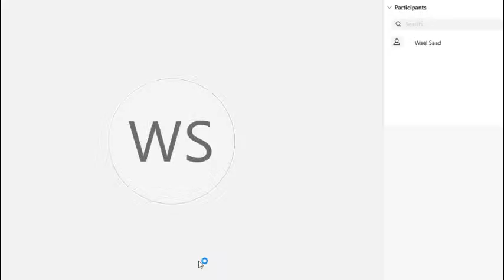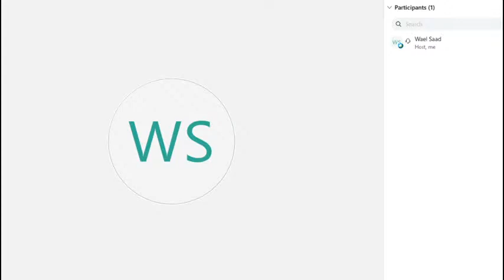وَجَّهْنِي | Faculté de Médecine dentaire avec Sabrine Khalifa Mansour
طب الأسنان من الوجهات المعروفة لجماعة الباك و تهم برشة عباد

على هكا ليوم معانا صابرين طبيبة أسنان داخلية كيفي، أما زادة Miss Tunisie 2019,

بش نحاولو نحكيولكم التفاصيل الكل و أي حاجة تحبوا تعرفوها

و معايا كالعادة رفيقة الlive ساره